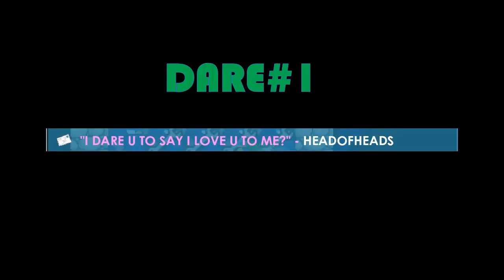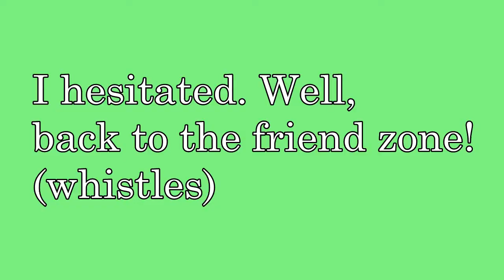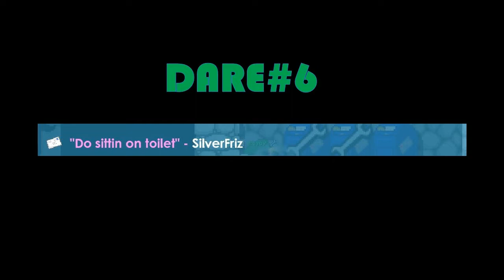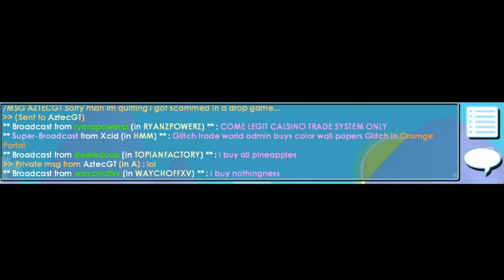Growtopia - Riley's Dares#1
Well I'm not that good with dares and some of those dares i may have done wrong such as the last one but i got the best ones and showed them to you! Here are Dares Now! My new dare series for you guys!

Post some dares or just hang out there! I'm usually there to either renovate or just to hangout! If you need a talk or some help you can /msg me and I will (almost) always reply back!

NCS has some cool music sub to them for awesome music like the one used in my video!

Follow the producers/vocalists on the song here!